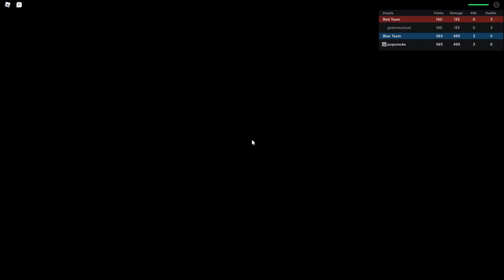itadori makes lightwork of accelerators